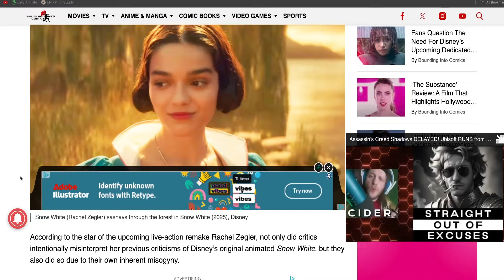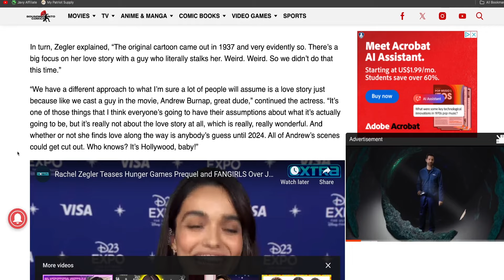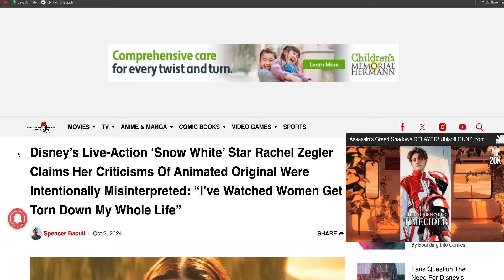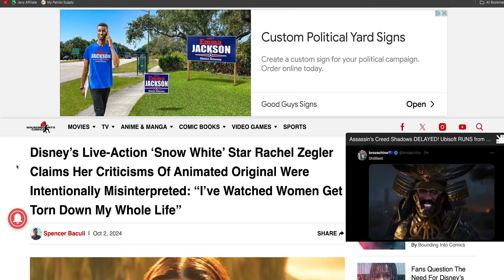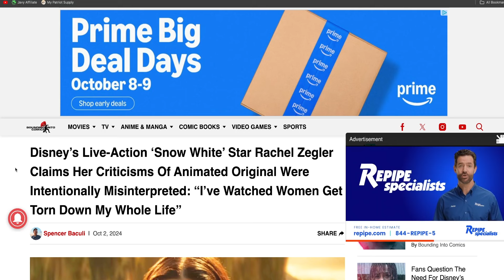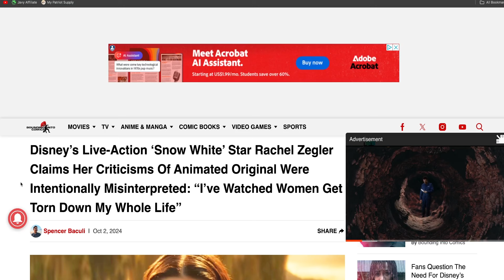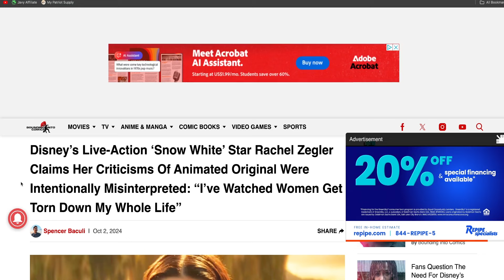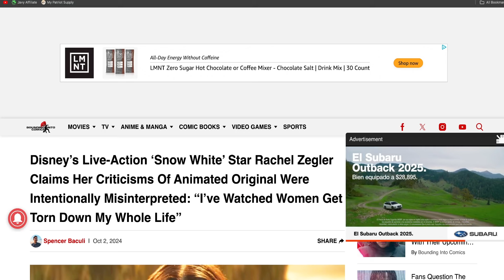Rachel Zegler makes new INSANE statement after she TRASHED original Snow White classic movie!